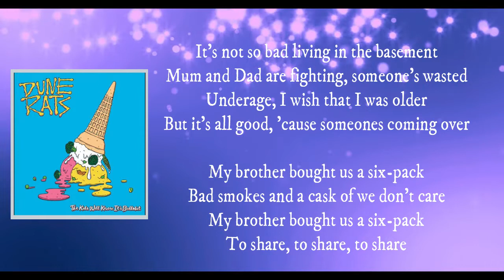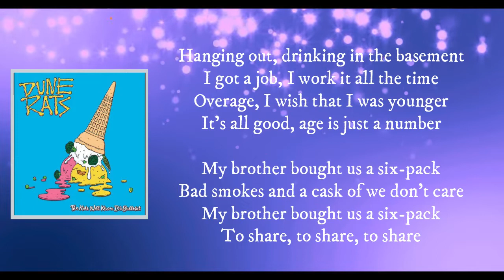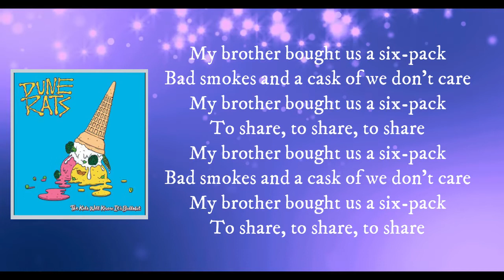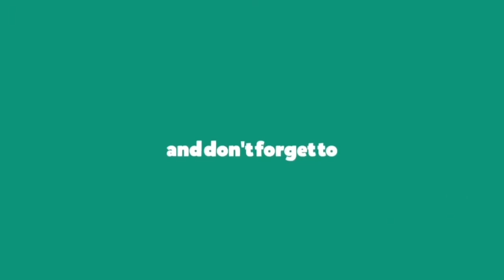DUNE RATS - 6 PACK (Lyrics)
#6 PACK

The Kids Will Know Its Bullshit

6 PACK Lyrics:   Six-pack!
Six-pack!

It's not so bad living in the basement
Mum and Dad are fighting, someone's wasted
Underage, I wish that I was older
But it's all good, 'cause someones coming over

My brother bought us a six-pack
Bad smokes and a cask of we don't care
To share, to share, to share

Hanging out, drinking in the basement
I got a job, I work it all the time
Overage, I wish that I was younger
It's all good, age is just a number

(Share) Six-pack!
(Share) Six-pack!
(Share) Six-pack!

I can't get none, he can get some

I'm packing up, I'm moving out the basement
Mum and Dad, they're fighting all the time
Got a place, where no one's ever sober
It's all good, 'cause now we're coming over

(Share) My brother bought us a six-pack